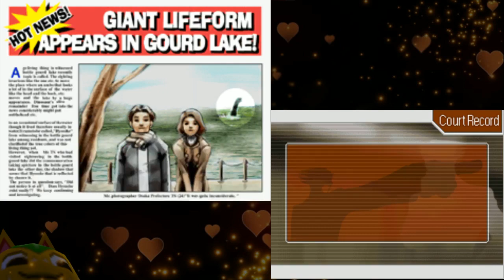Mika || Phoenix Wright: Ace Attorney (Part 5)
Mika plays Phoenix Wright: Ace Attorney for DS!
Original Stream Date: May 29th, 2019